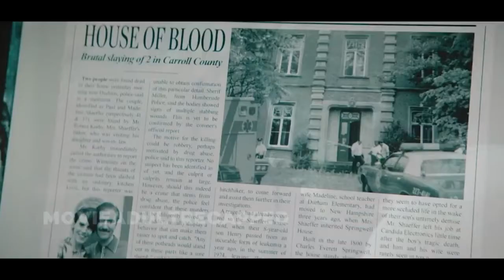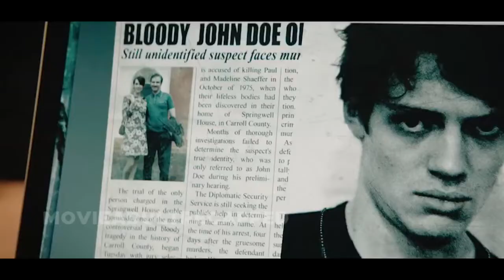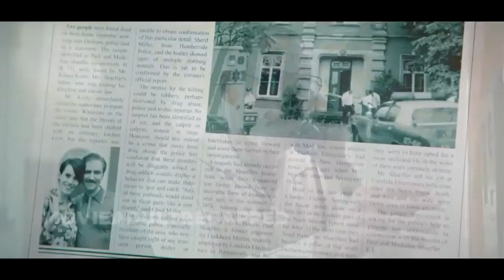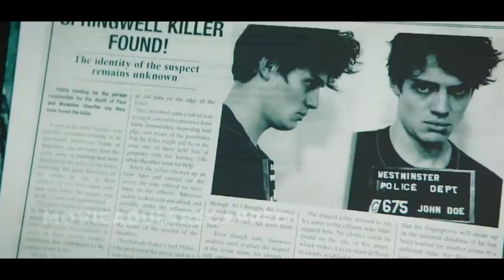A Children Is Obsessed With His Mother - Movie Story Recapped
This film tells the story of a couple who find a magical room in their new home. And unfortunately they asked for a baby from the magic room. When he grows up, the baby will kill his own father so he can have sex with his mother

Other Titles :
The Room 2019  movie review,
The Room 2019 movie explained,
The Room 2019 movie trailer,
The Room 2019 full movie